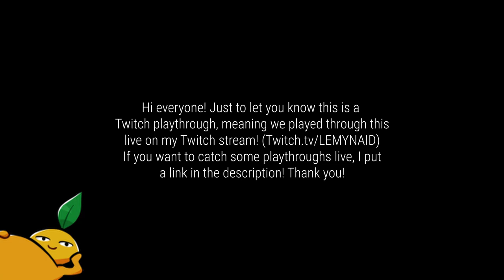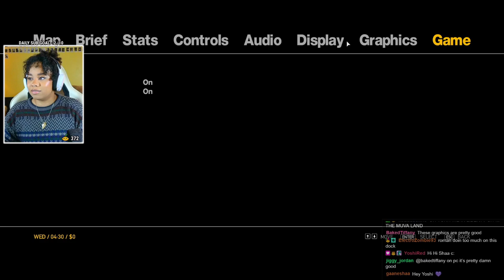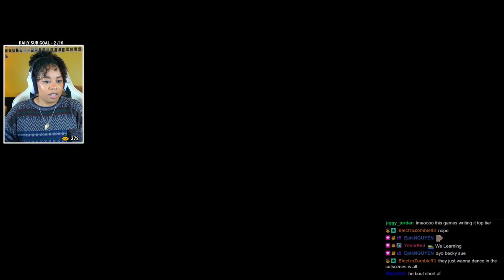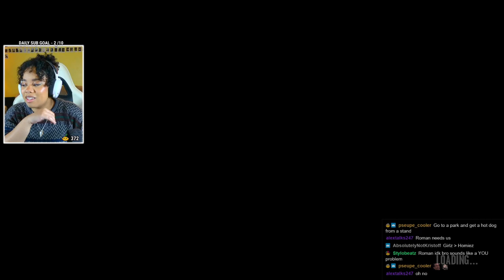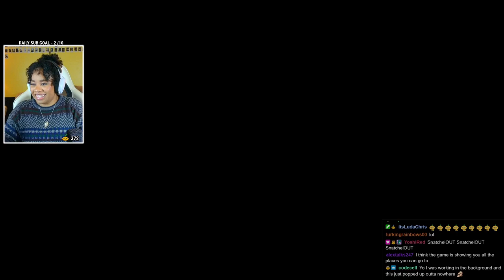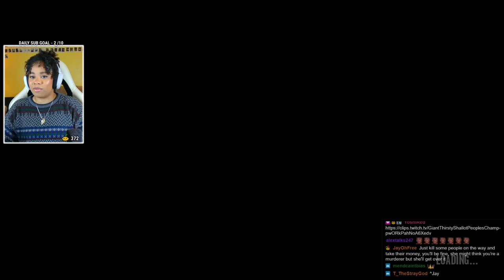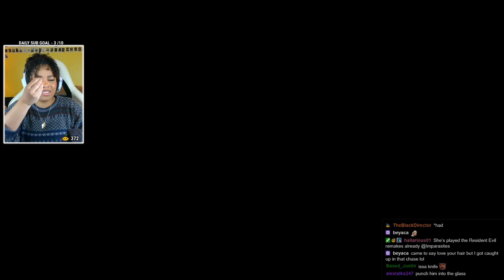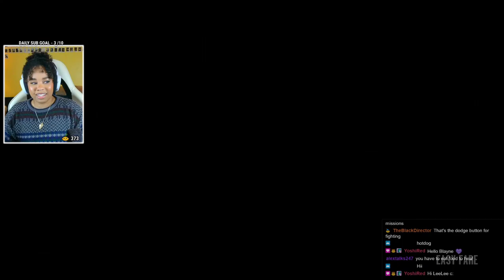Pardon ME?! | Grand Theft Auto IV, Part 1 (Twitch Playthrough)